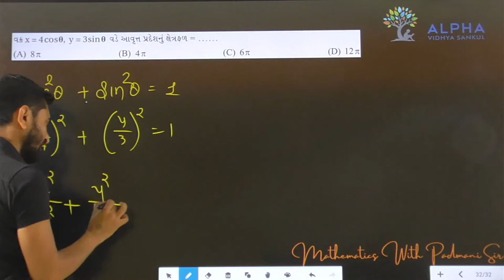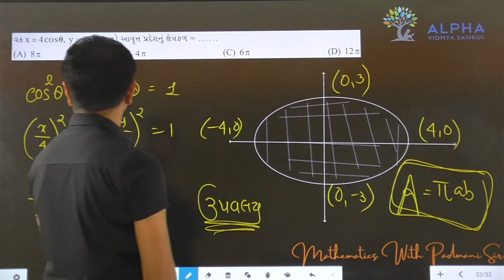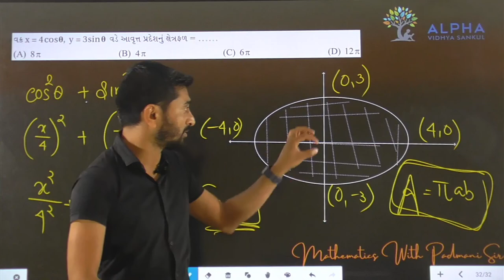Paper 1 | Section A | Que 32 | Maths | Std. 12 | Alpha Vidhya Sankul | in Gujarati by Padmani Sir